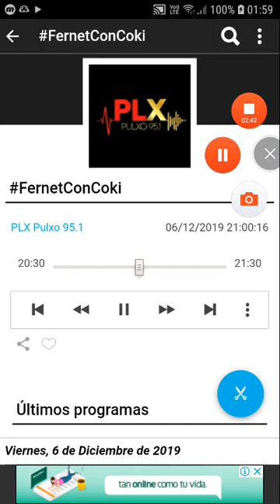coki ramirez en fernet con coki pulxo 951 parte 8 07-12-2019